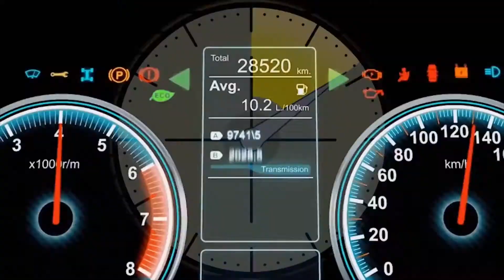GONE... in Sixty Seconds #3: Indiana Zezovski, School Vice Captain (2022)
Woolooware High School's Youtube Channel's new segment is GONE... in Sixty Seconds, where we got to know our students and staff... all in one minute...

Third up is the School Vice Captain for 2022, Indiana Zezovski. ..

"GONE... in Sixty Seconds" is based the concept The Mad Minute on the East Hill Boys HS and Syndesmos Connecting People and their Stories Youtube Channels.

Intro: Renderforest